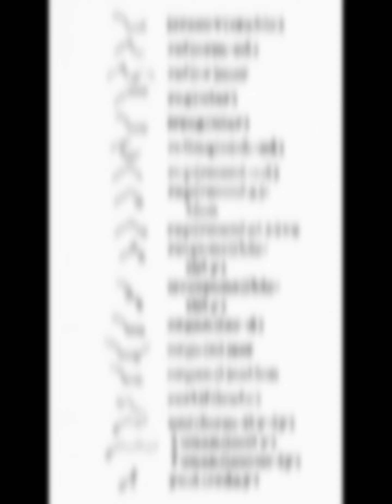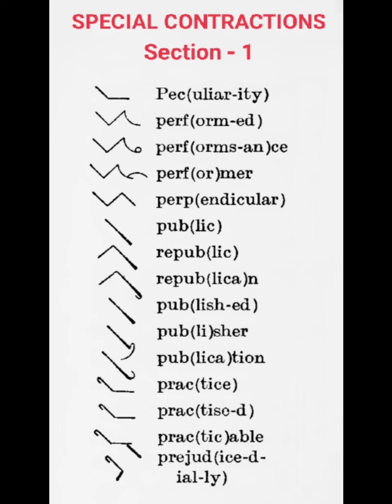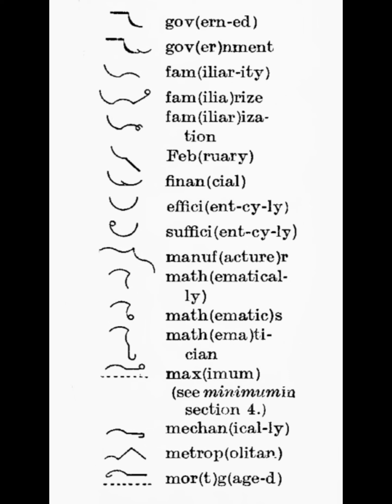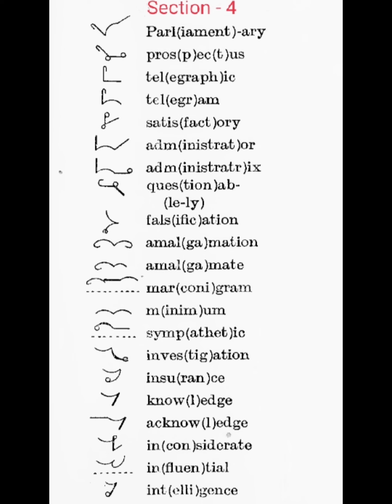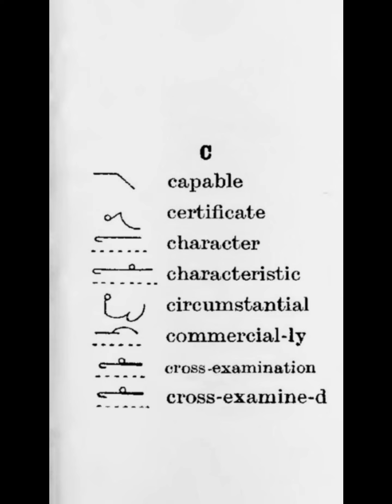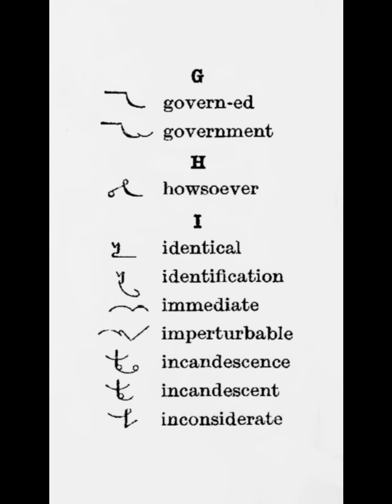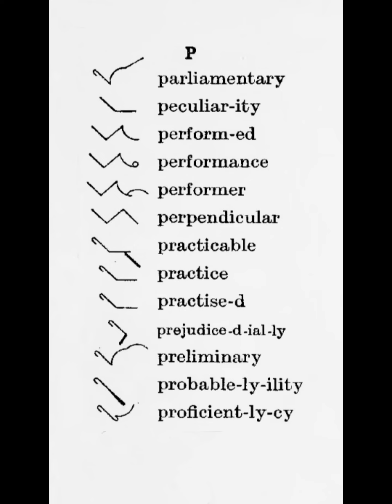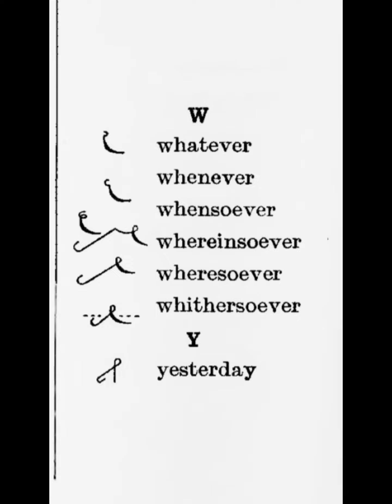Dictation Of All Contractions || Pitman Shorthand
All the Contractions from Pitman Shorthand which are used regularly in almost every dictation or passage, practice more and more to improve your shorthand speed ✍️

"The audio of this video has been prepared by AI so that students learn proper pronunciation. No content has been reused in the making of this video."

Daily Dictations.

legal dictation
legal dictation 80 wpm
legal dictation Shorthand
Contractions Dictation
Contractions in Pitman Shorthand
Contractions in Pitman Shorthand Dictation
Contractions in Shorthand
Contractions tricks and tips
Contractions of English Shorthand
Grammalogues and contractions of Pitman Shorthand
Contractions steno
Contractions in Pitman Shorthand English
Shorthand Contractions Dictation
Shorthand Contractions list
Shorthand Grammalogues and contractions list
Shorthand Contractions Dictation
shorthand contractions

In This Video:
00:07 Omissions in Contractions
01:53 Special Contractions (Section-1)
03:12 Section - 2
04:43 Section - 3
06:15 Section - 4
07:25 Section - 5
08:09 Contractions Arranged Alphabetically